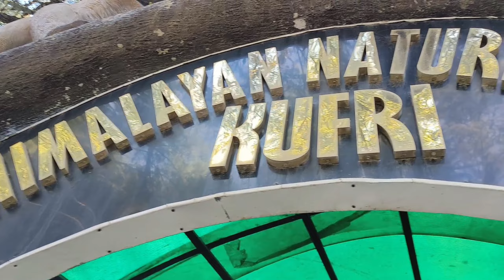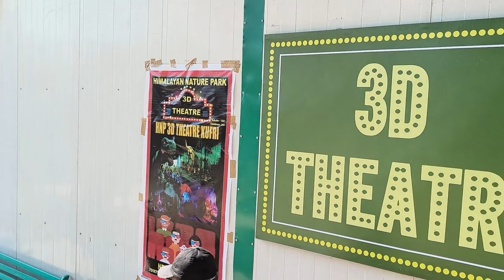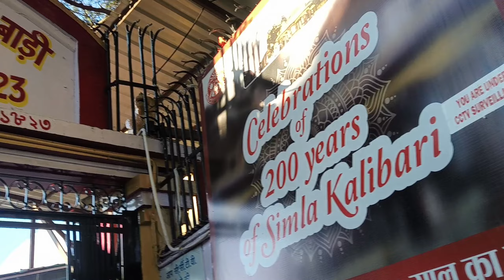Shimla Snowfall update January 2024 | Kufri Snowfall | Shimla Tourist Place | Shimla Tour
shimla to manali by road
kalka to shimla
kalka to shimla by train
shimla toy train
toy train shimla to kalka
kalka to shimla toy train
shimla snowfall
kufri snowfall
Shimla to Kufri
shimla mall road
shimla lower bazaar
shimla University
Shimla green valley
jakhu temple
jakhu mandir
shimla jakhu temple
shimla jakhu mandir